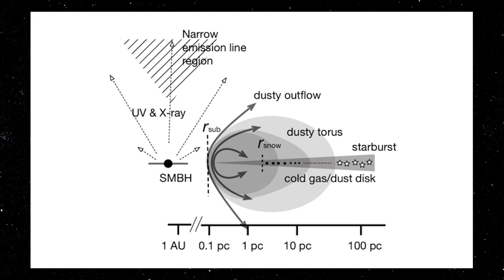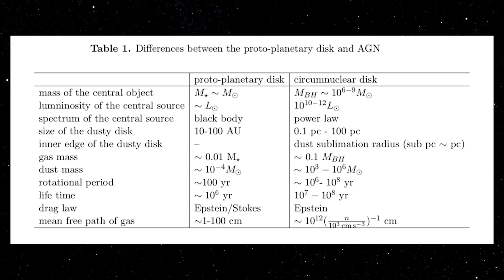PLANETAS PODEM ORBITAR BURACOS NEGROS SUPERMASSIVOS? | SPACE TODAY TV EP1960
ADQUIRA SEU INGRESSO PARA O EVENTO DOS 50 ANOS DA IDA DO HOMEM PARA A LUA EM FORTALEZA:

PARA SE INSCREVER NO CURSO BIG BANG - ASTRONOMIA PARA LEIGOS E APRESSADOS ACESSE O SITE:

Dois astrofísicos japoneses bolaram uma ideia de que é possível planetas orbitarem buracos negros supermassivos. A formação dos planetas se daria pela poeira e gás que orbita os buracos negros, os planetas teriam 10 vezes a massa da Terra, e poderia ocorrer a formação de até 10 mil planetas. Como em interestelar, e aí, é a vida imitando a arte?